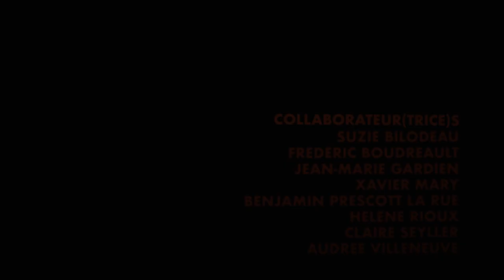Le Principe d'Archimède, de Josep Maria Miró / Extraits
Le Principe d'Archimède, de Josep Maria Miró

Production Théâtre à l'eau froide, en collaboration avec Christian Fortin

Traduction Juan Arango

Adaptation Kariane Héroux-Danis

Mise en scène Christian Fortin

Avec Geneviève Alarie, Daniel D’Amours, Lucien A. Bergeron, Sébastien Rajotte

Assistance à la mise en scène Frédéric Boudreault

Conception d'éclairages Claire Seyller

Conception sonore Benjamin Prescott La Rue

Scénographie Xavier Mary

Costumes et accessoires Audrée Villeneuve